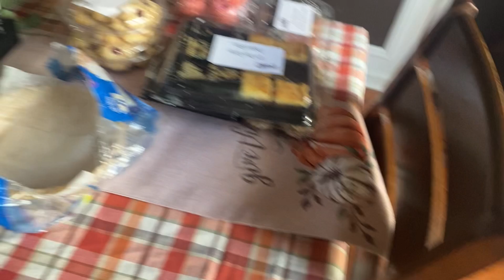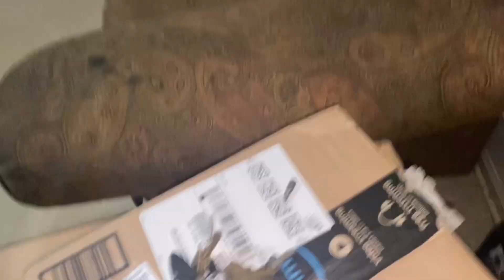Eric Tv Show Happy Thanksgiving S2 Episode 5@erictvshowofficial3961